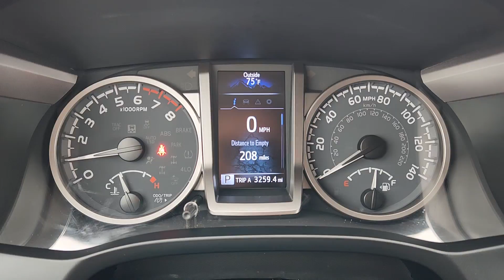2023 Toyota Tacoma_4WD SR Waco, Hewitt, Woodway, Robinson, Belmead TX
Pre-Owned 2023 Toyota Tacoma_4WD SR available at VW of Waco located in 2301 W. Loop 340, Waco, TX, 76712. Servicing the Waco, Hewitt, Woodway, Robinson, Belmead area.
Please mention the stock PM610125P when you contact the dealership for this vehicle.

Picture yourself in the  2023  TOYOTA Tacoma.  You'll be comfortable, connected, and focused on the road or trail ahead in this capable Tacoma. Driver assistance technology including a backup camera comes standard, as does a  composite bed, deck rail system, and no shortage of can-do attitude! The following are some of this vehicles highlighted options: Pre-Collision System, Intelligent Auto on/off High Beams, Tires All-Season , V6 Cylinder Engine, Lane Keeping Assist, Heated Mirrors, Back-Up Camera, Four Wheel Drive, WiFi Hotspot, Dual Zone A/C. Feel confident on the road or trail in this capable Tacoma. Come in and take it out for a spin. We're here to make your test drive experience the best it can be.